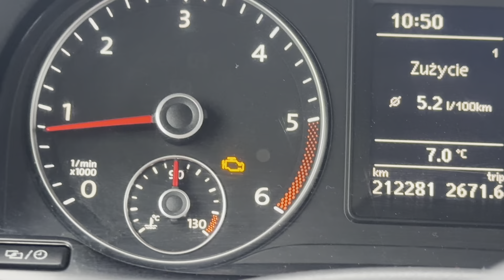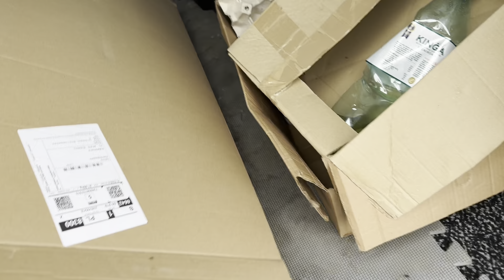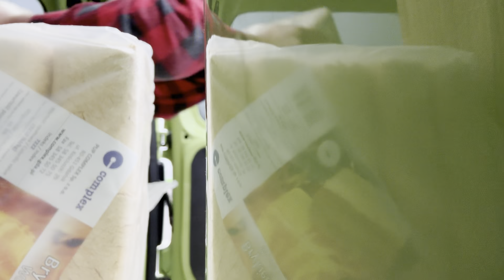Dom z drewna w lesie 🌲🏠